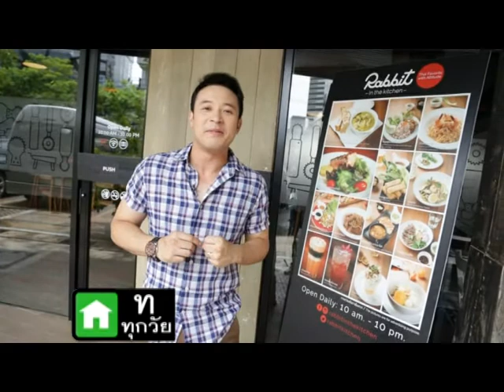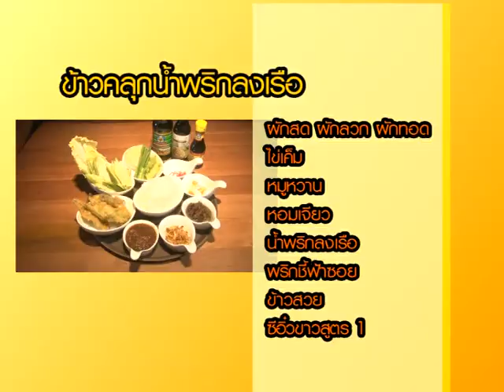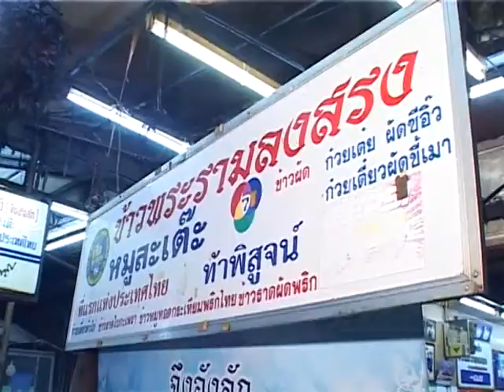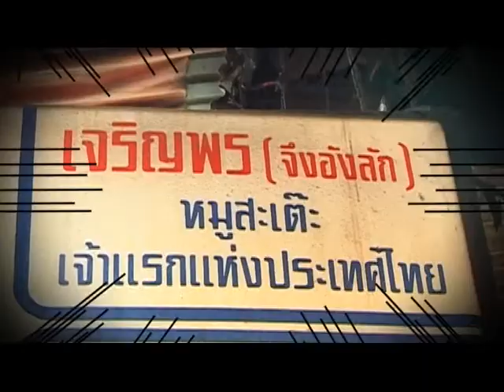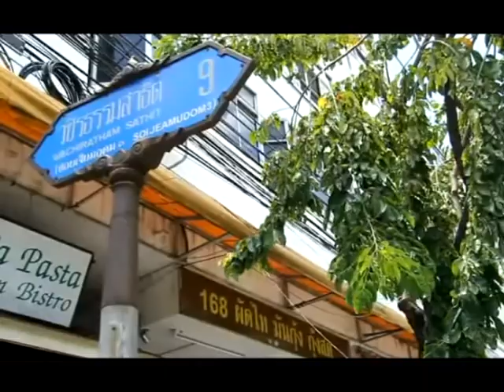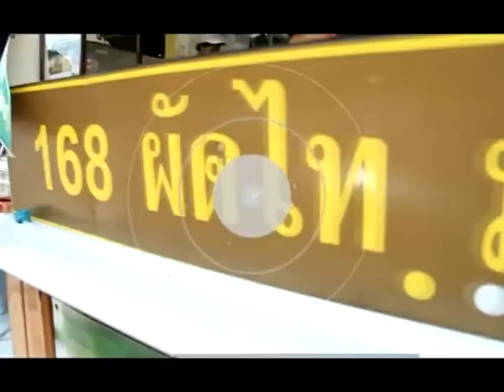Smart chef - Rabbit in the kitchen 28-6-57